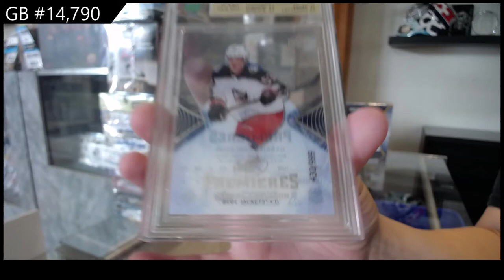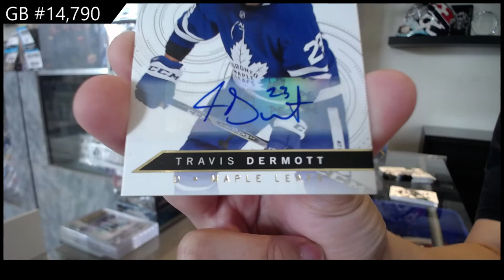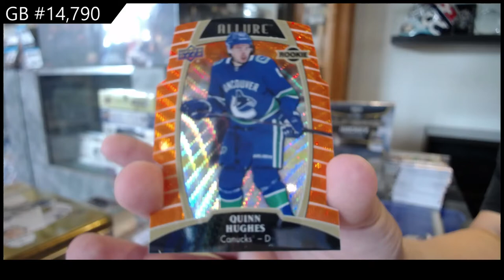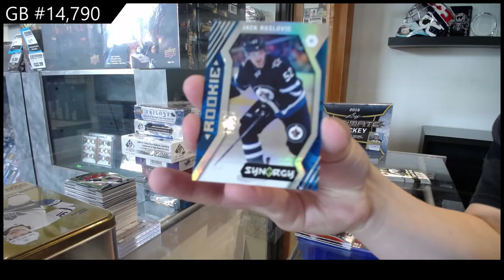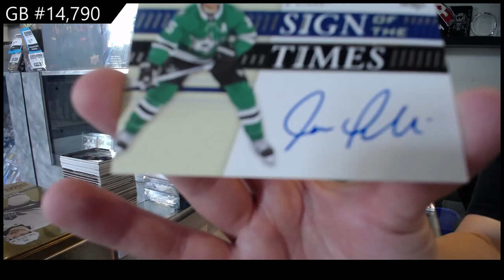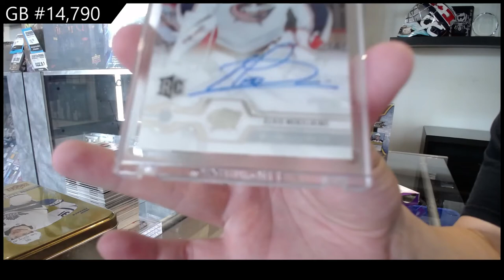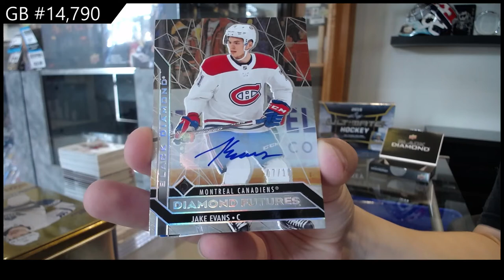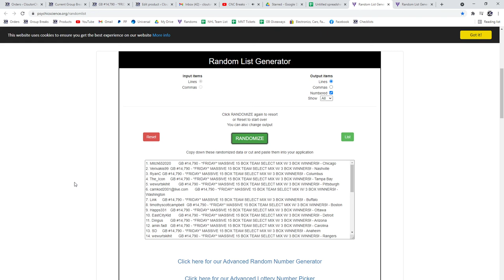15 Box Hockey Mix Break With Box Giveaways! - C&C GB #14,790